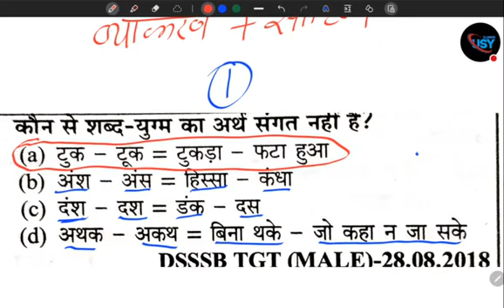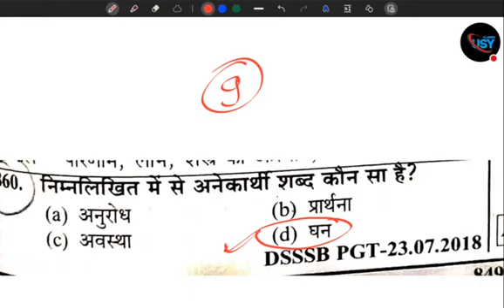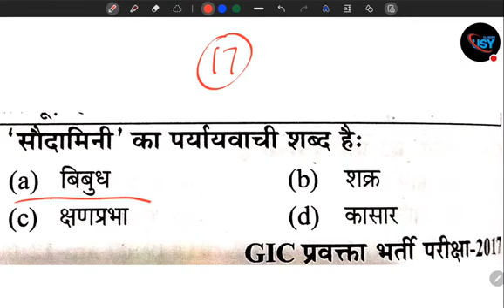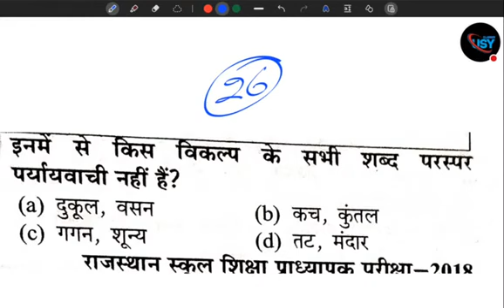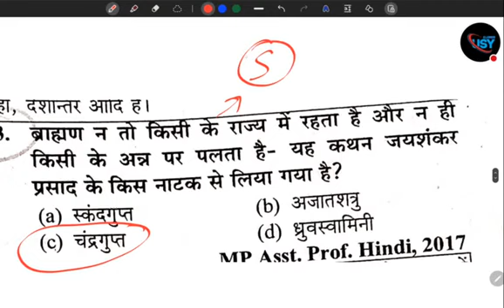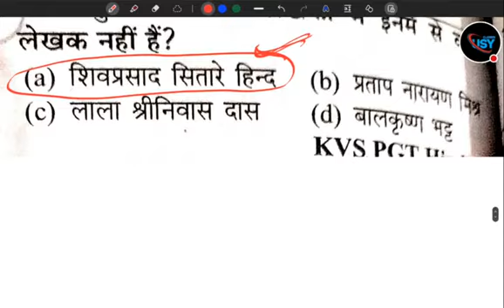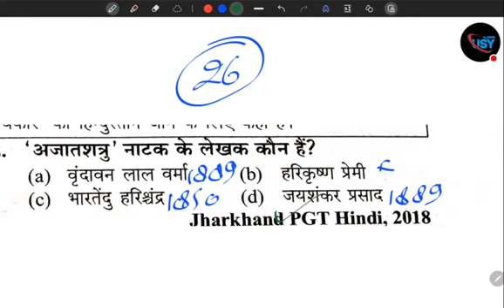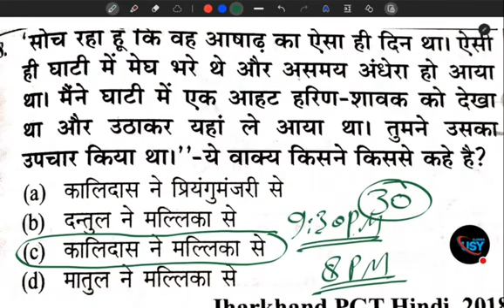हिंदी व्याकरण + हिंदी साहित्य /𝗦𝗨𝗣𝗘𝗥 𝟲𝟬 𝗤𝗨𝗘𝗦𝗧𝗜𝗢𝗡 / 𝗨𝗣 𝗧𝗚𝗧 𝗣𝗚𝗧 / 𝗨𝗚𝗖 𝗡𝗘𝗧 𝗝𝗥𝗙 / 𝗨𝗠𝗘𝗦𝗛 𝗦𝗜𝗥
TGT PGT / UGC NET / CTET / STET / MPTET / HTET
Up tgt pgt hindi sahitya
Up tgt exam
Dsssb tgt pgt
Bpsc tgt pgt
Hindi teachers academy
Hindi sahitya
Hindi vyakaran
Hindi tgt pgt
Umesh sir
Shukla ji book reading
Ramchandra shukl ka itihas granth
हिंदी साहित्य का इतिहास भूमिका
रामचंद्र शुक्ल बुक वाचन
 NET / JRF / TGT / PGT / हिंदी साहित्य / क्लास 13 / uptgtpgtexam 2023

hindi sansar
hindi sahity ka itihas
hindi sahity
aachary ramachndr shukl
doc bachchan singh
doc nagendr
ramvilas sharma
hindi sahity
up tgt exam date
up tgt pgt vyakaran
up pgt best motivational video
upsc shorts
upsc aspirants motivational video
upsc aspirants
up tgt pgt best practise set
hindi sahity ganga
usyclases
namrta mam
umesh sir
umesh sir motivation video
up tgt exam hindi sahity
hindi sahity practise set
hindi sahity practise
ugc net jrf hindi sahity
ugc net hindi sahity

👉 WELCOME IN USY CLASSES FAMILY 🎊🎀
    🥇Hindi By UMESH SIR (gov Teacher) 🥇

♦️Prepare for -

💥 CTET
💥 TET
💥  TGT
💥  PGT
💥. DSSSB PGT
💥. DSSSB TGT
💥  DSSSB PRT
💥. UGC NET JRF
💥  KVS
💥. NVS

संस्कृत साहित्य
संस्कृत व्याकरण
भाषा विज्ञान
हिंदी व्याकरण
काव्यशास्त्र
गद्य विधाएं
लघु विधाएं
उपन्यास
कहानी
निबन्ध